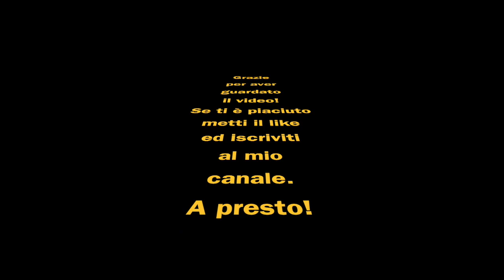SAPONE ALLA BIRRA - Preparazione e taglio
Curiosa di vedere come preparo il sapone alla birra?

Eccolo qui!
Questo sapone contiene oli di oliva, cocco, ricino e burro di cacao, non è profumato né colorato.

Perché fare un sapone alla birra?
Perché essa contiene vitamine essenziali, in particolare la b, che si dice idratano e migliorano i problemi di chi ha la pelle secca ed infiammata. Il luppolo contiene sostanze che possono calmare la pelle irritata ed il lievito di birra funge da agente antibatterico, perfetto per combattere l'acne. Spesso viene consigliato di assumerlo in compresse per depurare il corpo dalle tossine, con questo sapone si agisce anche dall'esterno.